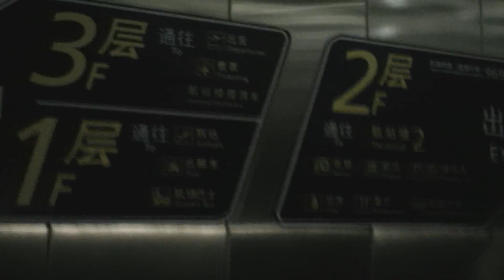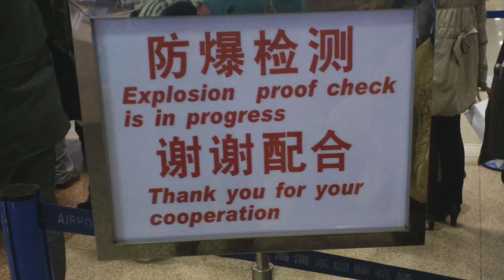Time Traveling - China - Day 1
Incase you don't know, December of 2011 I went to China with Jason Chen & Megan Nicole for a week. We performed on a tv show & at a concert there. So through the next few days I'm posting what happened along the way.

~Tiffany